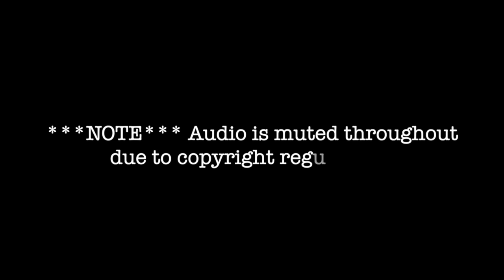FSU Football | Florida State Practice HIGHLIGHTS | Week Two | FSU Spring 2024 | Warchant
First day of week two as FSU ramps up for scrimmage on Thursday